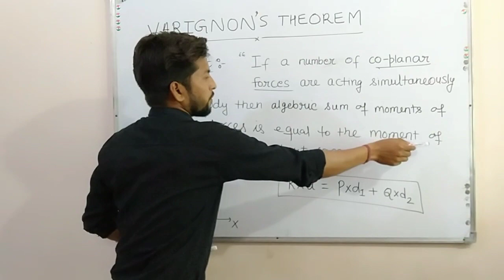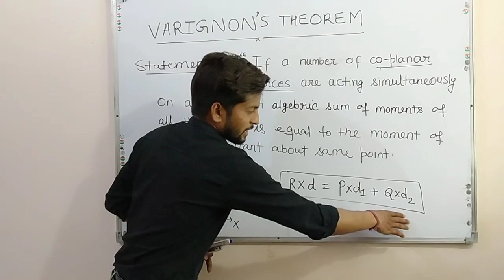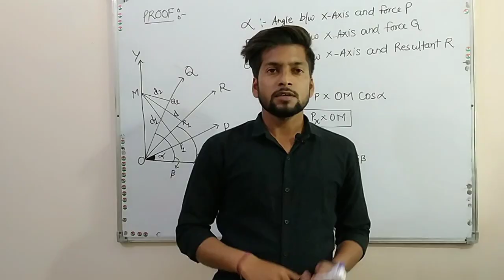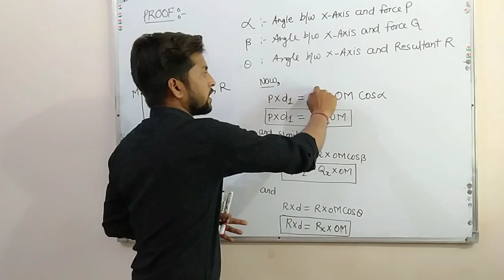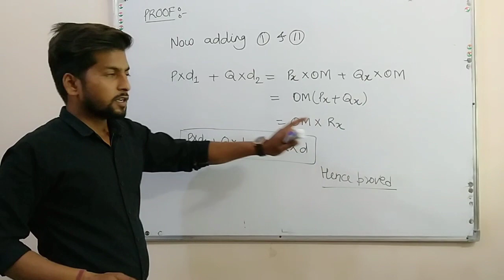VERIGNON'S THEOREM WITH PROOF.. FOR UNIVERSITY EXAMS FOR MECHANICAL ENGINEERING AND CIVIL ENGG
Er. SACHIN KUMAR